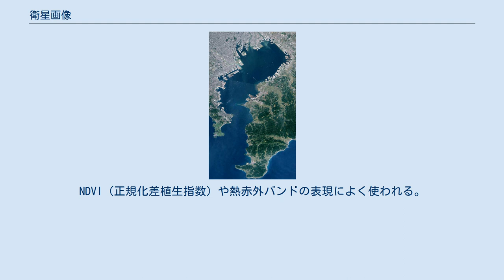衛星画像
衛星画像の例（ランドサットによる東京湾･トゥルーカラー画像） 衛星画像（えいせいがぞう）とは、地球観測衛星に搭載されるセンサの観測データを画像化したものである。
 なお、観測データの画像化には地球の自転による誤差を補正する必要があり、画像に利用する光（電磁波）の波長帯（バンド）によって種類がある。
インターネットの衛星画像配信では、広域にナチュラルカラー合成画像を使用し、詳細部にトゥルーカラー合成画像を使用する傾向がある。
 可視域のバンドを用いて画像化したもの。
ディスプレイのRGBに対し，R：可視赤色域，G：可視緑色域，B：可視青色域の割り当てを行うカラー合成。
 空気の層が写りこみ画像が青っぽくなるものもあるが、衛星を傾けずに真上から観測すると航空写真の色合いに近くなる。
 可視域の3バンドをレベル補正して画像化する手順はデジタルカメラのRAW画像現像に似ている。
ただし、可視域のセンサは反射光を利用しているため、雲の反射率の高さを考慮する必要がある。
 可視域と近赤外域のバンドを用いて画像化したもの。
ディスプレイのRGBに対し，R：近赤外域，G：可視赤色域，B：可視緑色域の割り当てを行うカラー合成。
 植生の部分が赤く表示される。
ディスプレイのRGBに対し，R：可視赤色域，G：近赤外域，B：可視緑色域の割り当てを行うカラー合成。
 植生の部分がトゥルーカラー合成よりも鮮やかに緑色で表示される。
植生の部分が自然な色合いのためナチュラルカラーと呼ばれる。
客観的な評価になるため様々な表現方法がある。
 不可視域のバンドを用いるため一部の色合いはおかしくなるが、アルゴリズムの進化により地表面の色合いはかなり自然に見えるようになった。
 トゥルーカラー合成以外のカラー合成全てを意味する。
上記の赤外カラー合成やナチュラルカラー合成も含む。
衛星画像は近赤外域など可視域以外の光（電磁波）も観測することがほとんどなので，それを可視化すると自ずとフォールスカラー合成になる。
 目的にあわせてセンサのデータを組み合わせて、適切と思われる色彩で画像化したもの。
人間の見た目とは異なるためフォールスカラーと呼ばれる。
 たとえば、赤外線とマイクロ波を組み合わせて緑地を強調表示して、植生状況を知る事ができる。
 単一のバンド，指数化画像などの明暗（グレースケール）を色の変化で表した画像であり，微妙な値の変化を色の違いとして強調できる。
NDVI（正規化差植生指数）や熱赤外バンドの表現によく使われる。